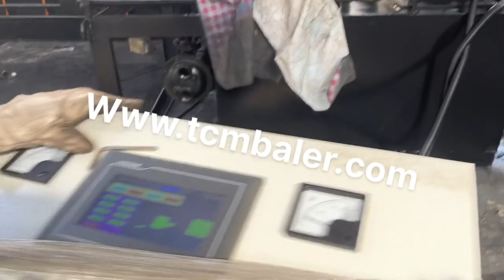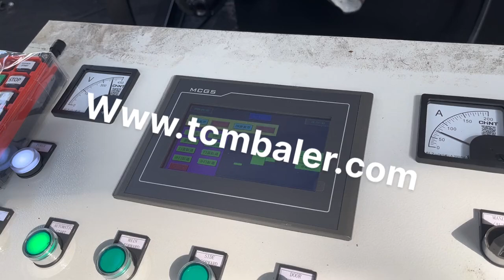aluminum profile baler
Details of aluminum profile baler, aluminum profile press, Aluminum Profile Press,

TCMBALER is a professional aluminum profile baler manufacturer and supplier in China for more than 20 years, and we can offer aluminum profile baler for sale with a cheap wholsale factory price for our customers without any agent or dealers if you wanner buy our aluminum profile baler.